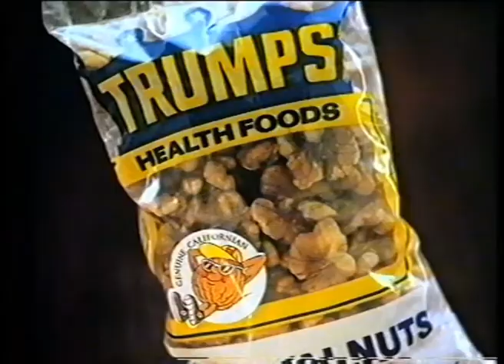California Walnuts commercial